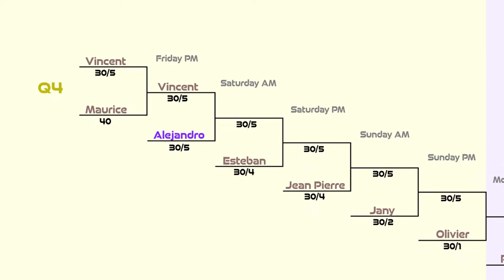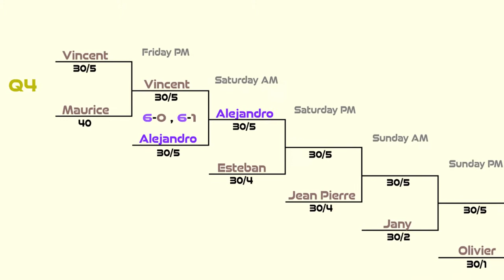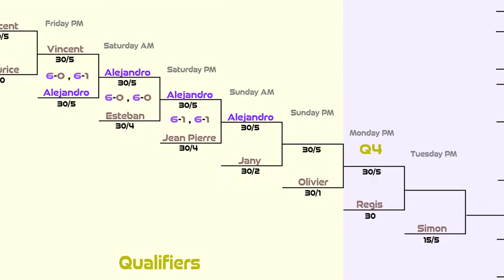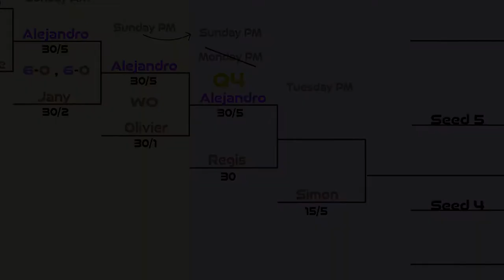Episode 24 - Tennis Tournament Vlog Part 2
This is a highlight video of the matches of the qualifying round in a tournament near me here in France. These victories led me to matches in the main draw. I will release the highlights of that very soon.